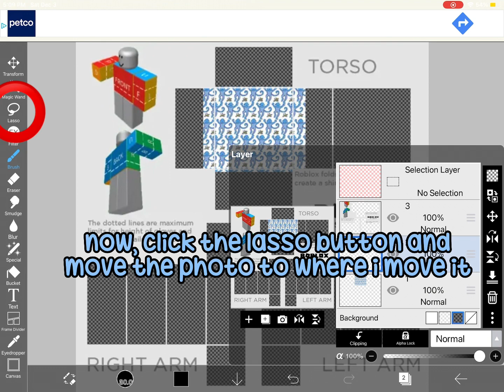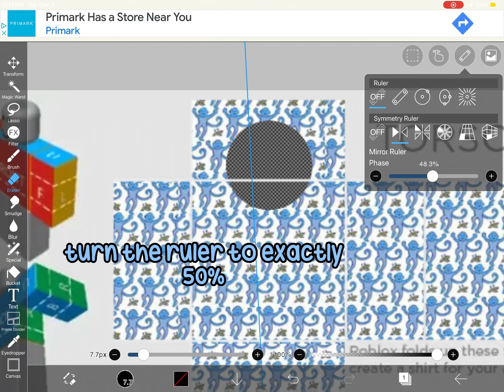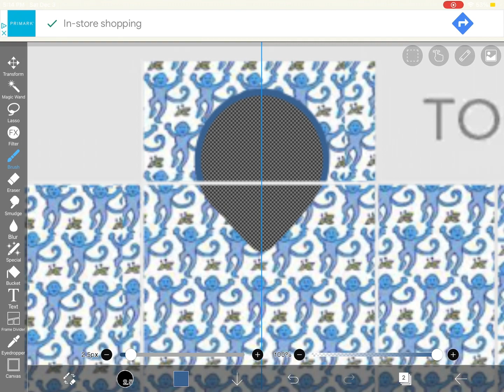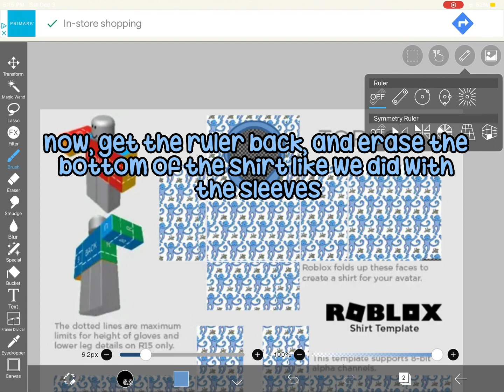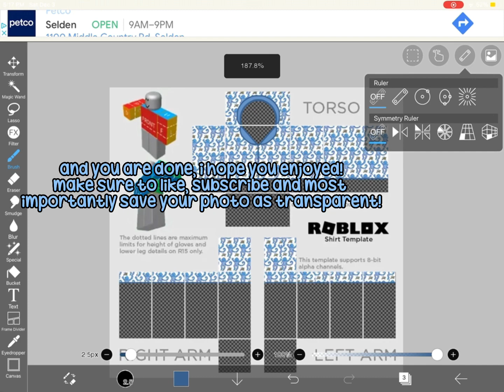How to make roller rabbit pajamas on ibispaint x! ❄️☃️❤️*FOR BEGINNERS*